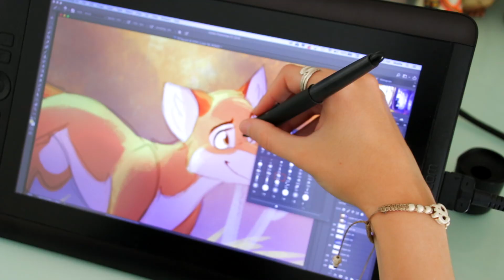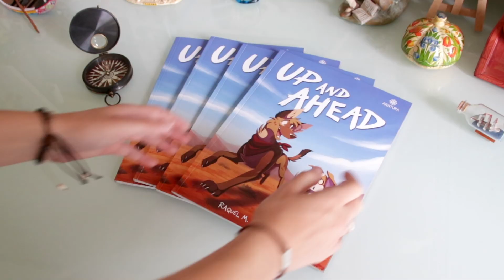Beyond the Woods - Campaign Trailer!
Thank you all so much for your support! Let's make it happen, guys!

SONGS:

The Power of Life by Ponymusic